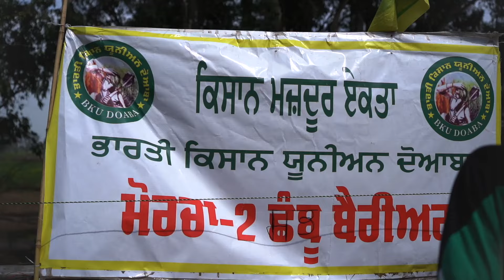ਉਹ ਸਿੰਘੂ ਸੀ ਇਹ ਸ਼ੰਭੂ ਆ, ਫਰਕ ਥੋੜਾ ਹੀ ਐ ਬਸ | B Social News